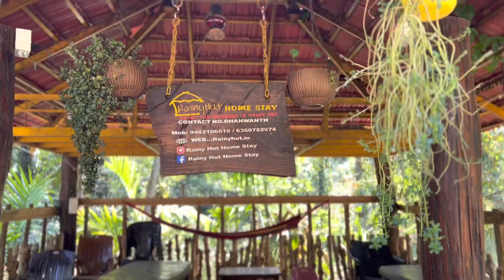Vlog-4- Chikkamagaluru bike ride (Day 1)|| off road experience|| alemari || ಮೃಸೂರಿoದ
A bike ride from Mysuru to chikkamagaluru to a home stay by the name rainy hut on the day one and off road experience on the way to devi gudda.

Gopal swamy hills bike ride vlog:-

Kabini safari vlog:-